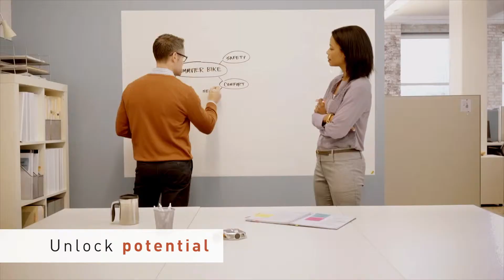Post-it Teamwork Tools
Post-it Teamwork Tools 15 Seconds